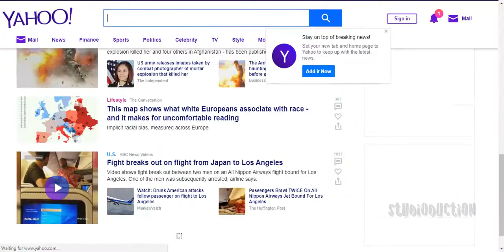NEW Harlem Shake version Yahoo Style 2017 yahoo.com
Harlem Shake Yahoo version Style yahoo.com 2017
For your humour, entertain, entertainment, game, comedy, fun, funny, laugh, laughter :)